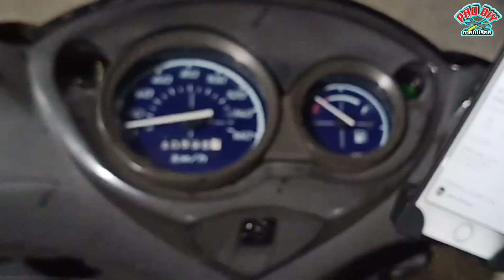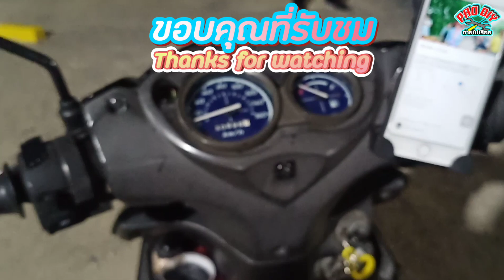มอเตอร์ไซค์ติดเครื่องเสียง ระบบ2.1 Hi-fi เบสแน่นๆ กลางแหลมใสๆ งบ3,500 เสียงแซ่บดีจริง!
รถผมเองครับ
ทำเล่นๆวันว่างๆ
ติดตามและรับชมช่องเล็กๆ PaoDIY ถ่ายไปเรื่อย หรือช่องสารพัดคลิป และคลิปอื่นๆของผมได้ที่นี่ครับ